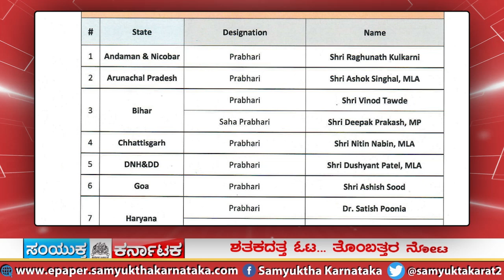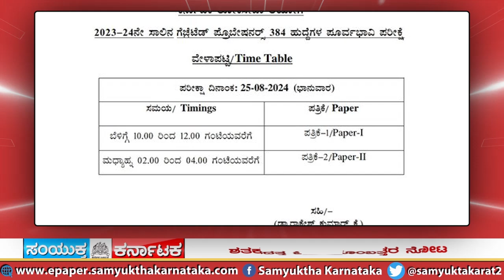SK 05 07 2024